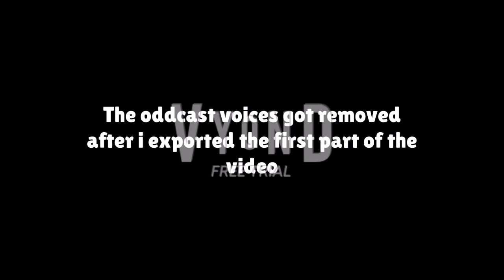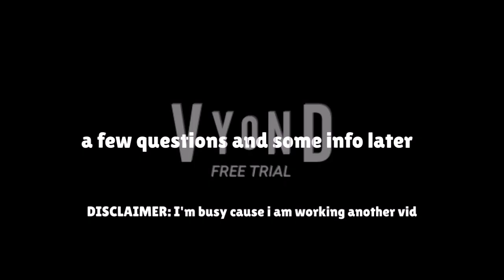Rosie Gets her Flu Shot/Classic Caillou Makes Fun of Her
never make fun of some kid crying about that